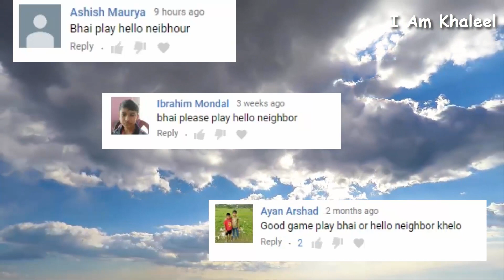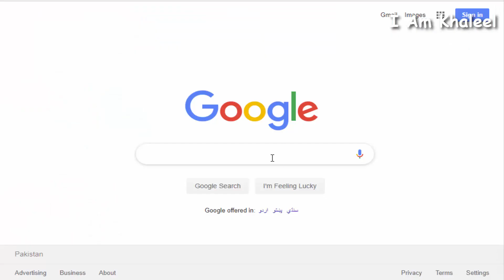Hello Neighbor For All Devices | isn't compatible Problem Fixed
I am Khaleel Presents: Hello Neighbor Gaming Commentary In Hindi Urdu Audio

Download Hello Neighbour For All Android Device Free HD

Join me,   Here you can find all kinds of family-friendly gaming videos. I play lots of different games from Thief Simulator Subnautica: Below Zero Roblox Granny evil nun Eyes: The Horror Game grandpa hello neighbor Slendrina and Pokemon to your favorites or just plain random mobile games, PC games and more!